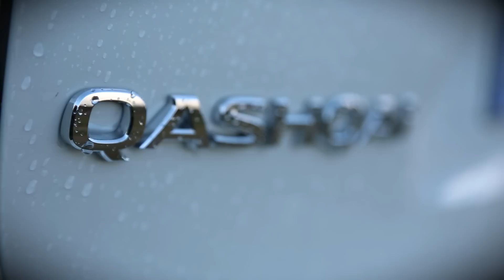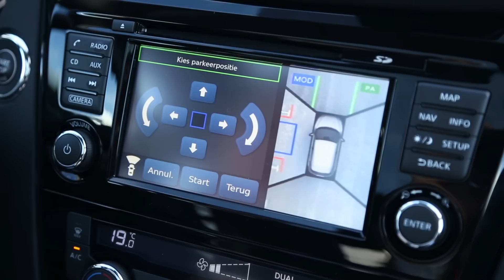Nissan Qashqai - Autoreview (Consumentenbond)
Onze kijk op auto's In 2007 was Nissan de eerste die een kruising van stationwagen, mpv en suv aandurfde. Met groot succes, want de Qashqai -- en inderdaad, er zit geen enkele U of C in die naam... - werd meteen de bestverkopende Nissan. Nu, zeven jaar later, meldt zich zijn opvolger. Die maakt tijdens deze 1e indruk een zeer goede indruk!